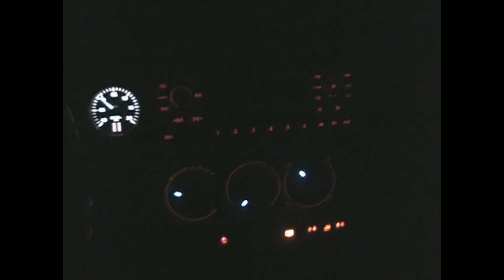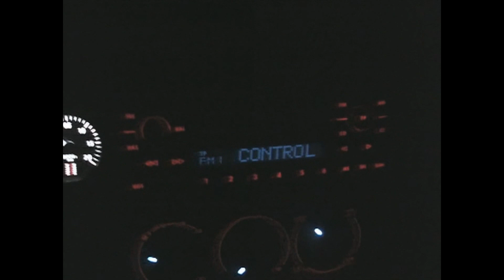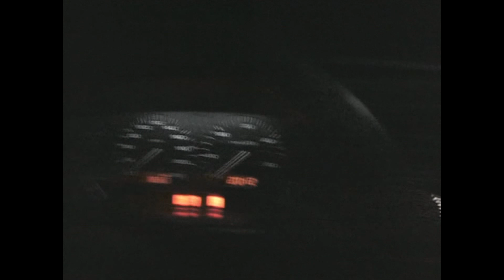VW Golf mk3 illumination pt2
VW Golf interior illumination mod part 2, real video